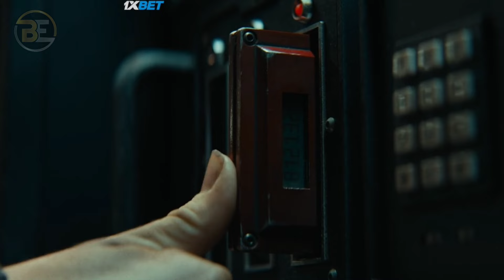kingdom of the planet of the apes (2024) film Explained In Hindi/Urdu story summarized in हिंदी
Kingdom of the Planet of the Apes (2024) Thriller movie explained in Hindi Urdu. The American Thriller adventure film “Kingdom of the Planet of the Apes: No One Can Stop the Reign” story summarized with a full episode ending in हिन्दी explanation. Plot revolves around the scientists who want to make humans super smart and strong. They create a virus to help with this. But things go wrong. This virus, first tried on monkeys, causes a big mess when it gets out of the lab and spreads everywhere. As the virus spreads quickly, humans start to fall apart while apes begin to take over. The humans who get sick either die or lose their ability to think clearly and go live in the wild, unable to speak. Meanwhile, the monkeys get smarter from the virus, start thinking like humans, and build their own groups with rules, led by a strong leader named Caesar. Many years later, we meet Caesar's great-great-grandkid, Nova, who is about to become an adult. He needs to get an eagle's egg as a tradition for growing up.

But here a hungry human girl steals his egg, leading to a sad chase that ends with the egg broken. This sets off a series of events where Nova finds out about another group of apes by the sea who are enemies. They fight, and Nova's dad dies, and his group loses. The boss of the sea apes, Approximus, is happy because he thinks he can now control everything with some secret human weapons he found. Nova, the human girl named May, and a smart monkey go on a mission to fight back. They travel, face many challenges, and find friends to help them attack Approximus' place. Through all this, Nova learns about trust and leadership. He grows up from a young boy into a strong leader, ready to change his fate and that of his people.

In my views, you should definitely watch this movie once in the cinema because it is only there that you will get its real visual experience. This screenplay is set long after Caesar's reign when apes and gorillas rule everywhere and here we see adventurous action.
Credits:
Images and footage Source: Oddball Entertainment
Director: Wes Ball
Producer: Joe Hartwick Jr.
Edited by: Dan Zimmerman
Writer: Josh Friedman
IMDB Ratings: ?/10
Kingdom of the Apes
Kingdom of the Planet of the Apes explained
Kingdom of the Planet of the Apes explained in Hindi
Kingdom
Kingdom of Apes 2024
Planet of the Apes part 4
Kingdom of the Planet of the Apes Film Explained